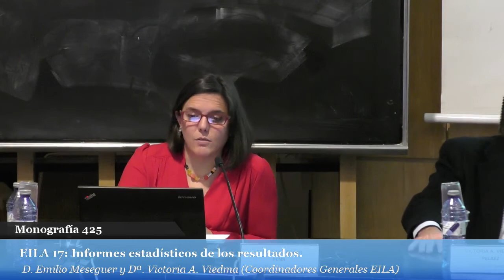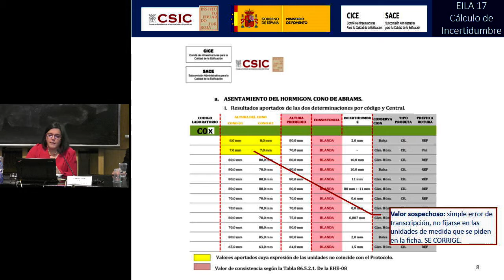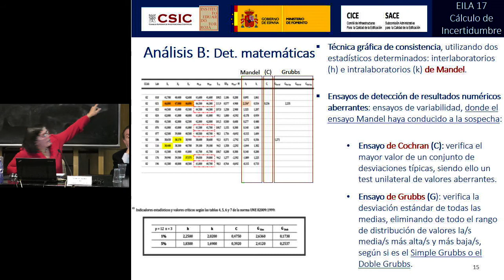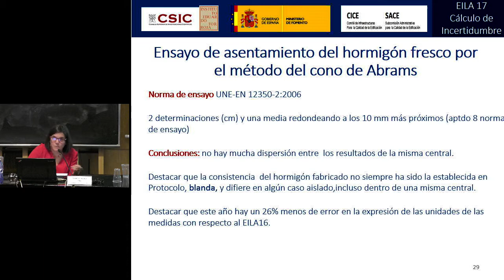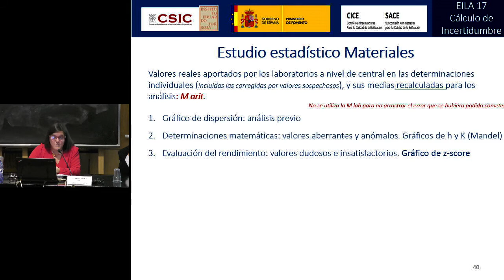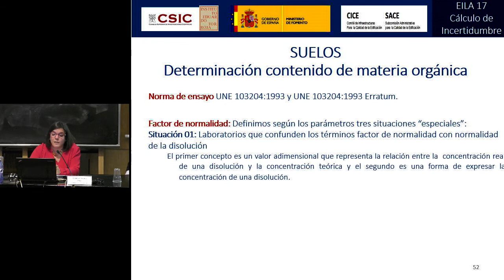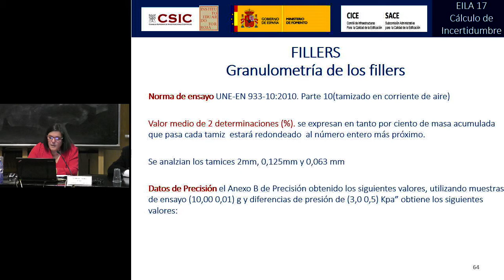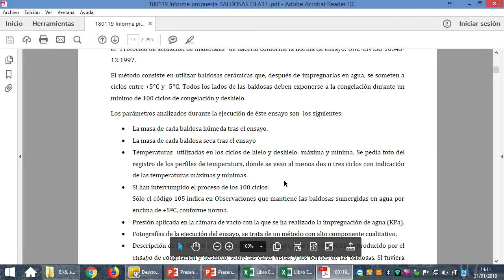Plan EILA 2018. Plan EILA 2017 Informes estadísticos de los resultados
Jornada de puertas abiertas "Plan EILA y el cálculo de la incertidumbre".
Dª. Victoria A. Viedma

Celebrada en el Aula Torroja dei IETCC-CSIC el 30 y 31 de enero de 2018

El objetivo de la jornada es presentar el Plan EILA y exponer los informes estadísticos sobre los resultados de su cuarta edición 2017. Asimismo, se da un curso sobre el cálculo de la incertidumbre, que amplia lo abordado en 2016, y que incluye la aplicación práctica a los ensayos del próximo EILA 2018. Para ello se ha contado con la Escuela Técnica Superior de Ingeniería y Diseño Industrial (ETSIDI).